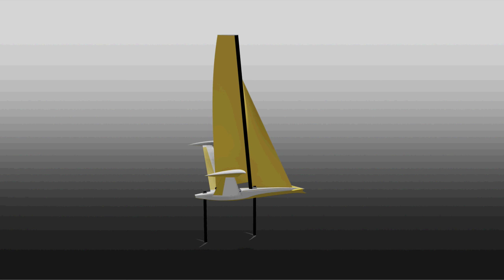Will V_REX be the next king of speed?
Austrian sailor Peter Steinkogler invented a revolutionary and patented sailboat-concept which now aims to raise the speed on the water to the highest level.